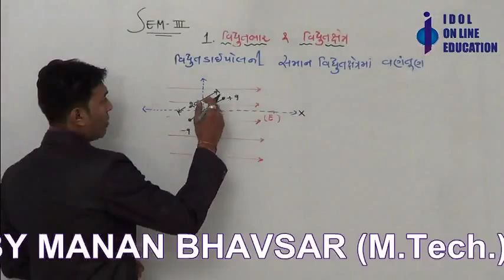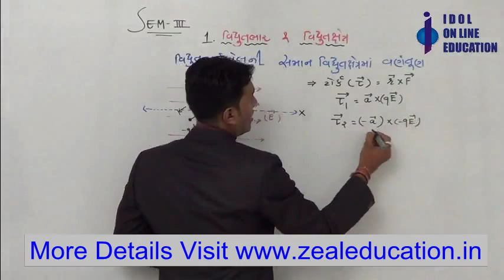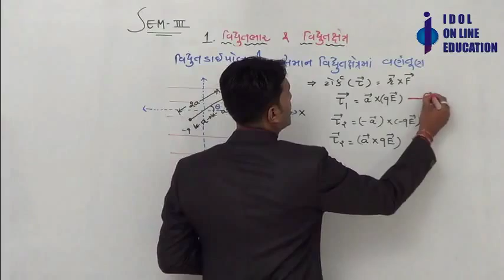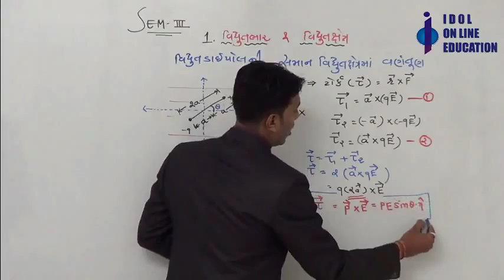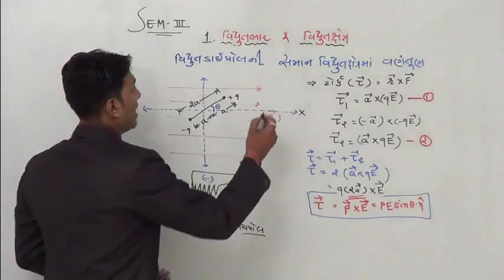std 12 Physics SEM 3 Chapter 01_08 Electric Dipole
std 12 physics sem 3 video lecture. This video for chapter 1 and the lecture topic is Electric Dipole.